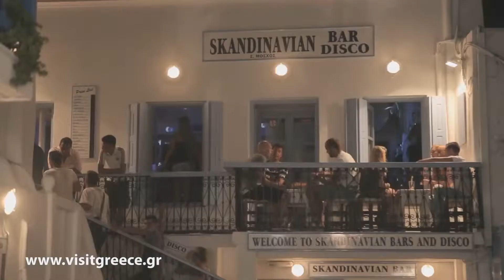You in Greece Russian Ты в Греции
Have you ever dreamt of visiting Greece, and experiencing the beauty and culture of our land?
You can now watch visitors from all over the world telling you what is like to travel to Greece.
Their own testimonies "bring to life" Greece's eternal fascination!
Copyright: Greek National Tourism Organization
Directed: the cOre
Concept: G.N.T.O. Team
Produced: Filmiki for ERT S.A.
Executive Producer: the cOre
Project Manager: the G.N.T.O. Team